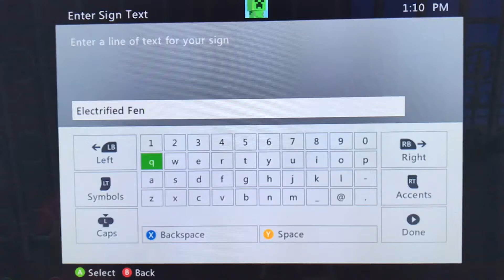Minecraft: MYSTIC FOUNTAIN!!!